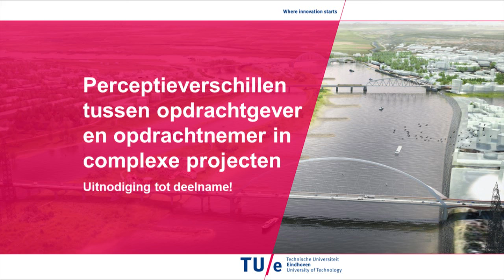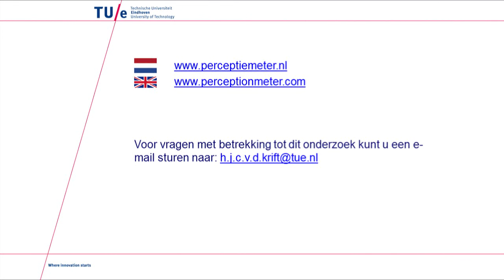Effecten van perceptieverschillen tussen OG en ON op projectresultaten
Veel projecten leveren niet op wat was voorzien. Voorbeelden zijn er te over: de Betuwelijn, de FYRA, de Roertunnel, de Noord/Zuidlijn in Amsterdam, het Maasvlakte-Vaanplein project. Hier zijn vele oorzaken voor aan te wijzen. Een van de belangrijkste is de slechte verstandhouding en communicatie tussen Opdrachtgever (OG) en Oprdrachtnemers (ON). Daarom is het van groot belang de verschillen in perceptie van alle partijen op een project te kennen. Hoe dat te doen? Check deze video en kijk of je mee wilt doen aan ons nieuwe promotie-onderzoek aan de Technische Universiteit Eindhoven!